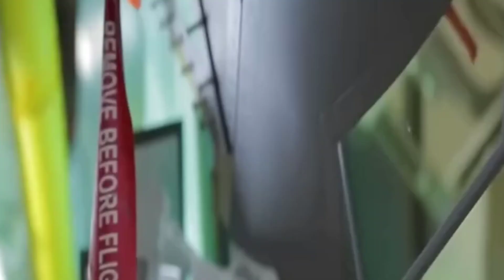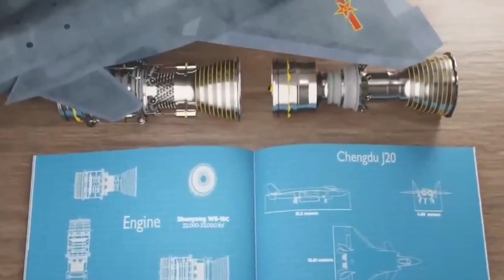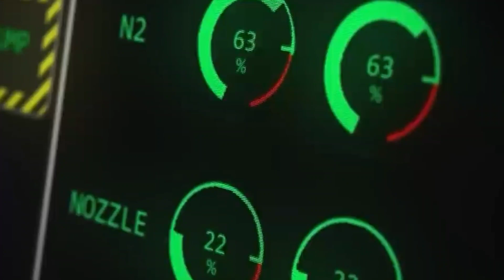The New F-22 Raptor Fighter, After Upgrades, Astonishes the World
F-22 Raptor, regarded as the most capable air superiority fighter on the planet, faces challenges due to its short production run, resulting in a shortened service life and increased operational costs. The U.S. is developing a new successor, known as the next-generation air dominance fighter, but it will take years before there are enough sixth-generation jets to replace the aging Raptor fleet. With global tensions rising, the U.S. cannot afford to wait for the new aircraft to come online. Despite its impending retirement, the F-22 is undergoing a massive $13 billion upgrade. The fleet is also undergoing extensive renovations to ensure it remains at the forefront of air combat. However, the F-22 has long lacked some common capabilities found in fourth-generation fighters, such as infrared search and track and helmet-mounted cueing systems. Efforts are underway to integrate these capabilities into the F-22, which would significantly enhance its combat effectiveness against stealth aircraft and other threats.